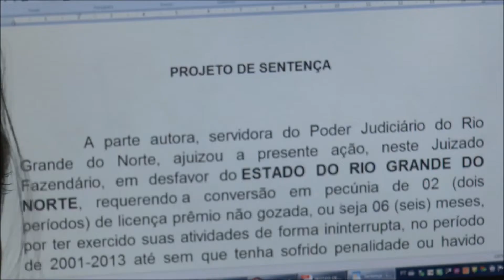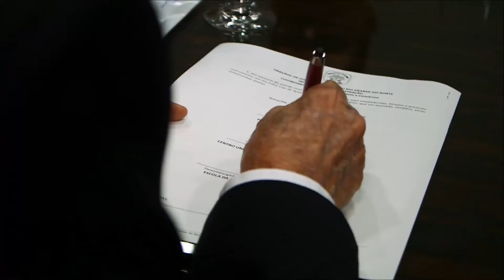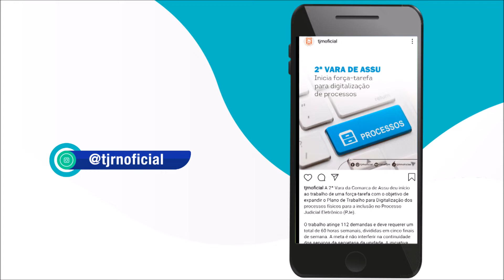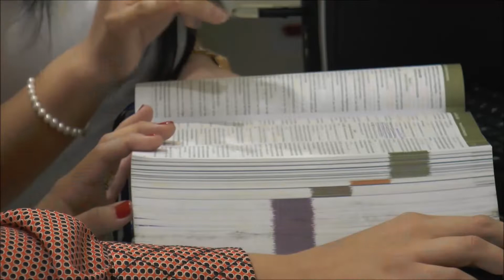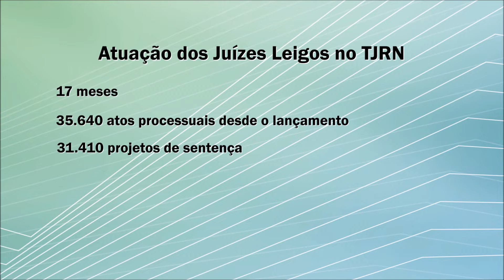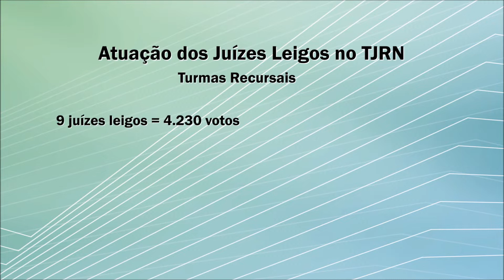Programa Justiça e Você nº 277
Nesta edição o Justiça e Você destaca uma entrevista com o juiz Eduardo Lino Bueno Fagundes Junior, coordenador da força tarefa do Conselho Nacional de Justiça para a implantação do Sistema Eletrônico de Execução Unificado (SEEU). Ele faz um balanço do trabalho realizado no Rio Grande do Norte, o primeiro estado do país a ter o sistema instalado e em pleno funcionamento. O programa também mostra um levantamento feito pela coordenação estadual dos Juizados Especiais que mostra a produtividade dos juízes leigos que atuam do judiciário potiguar. Outro destaque é para o convênio firmado pelo TJRN e o Centro Universitário do Rio Grande do Norte para capacitar estudantes dos cursos de Psicologia, Serviço Social e Direito que vão atuar em ações de combate a violência doméstica.